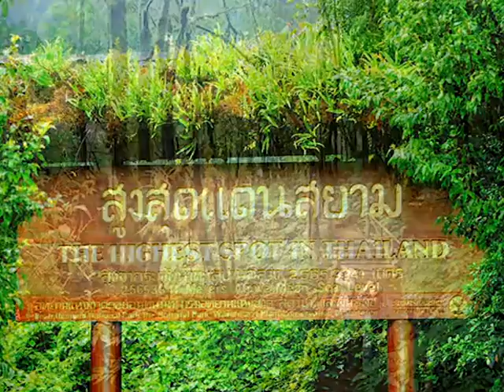รายการ SAY HI วันที่ 20 กรกฎาคม 2558 ตอน ไทย